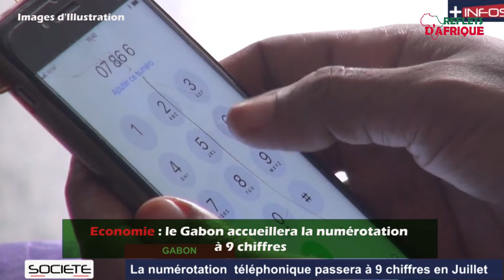FLASH DU 06 MARS 2024 SUR REFLETS D'AFRIQUE TV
L'essentiel de l'actualité africaine
Au Menu
1. Cameroun : Ouverture de la session ordinaire de l’assemblée nationale sous haute tension
2. Développement urbain : Vers une réhabilitation des voies routières pk14 et ses environs
3. Cameroun: Martin Mbarga Nguele interdit le retrait des pièces  d’identité aux passagers
4. Cameroun-Environnement : le quartier PK10 croule sous le poids des détritus.
5. Economie : le Gabon accueillera la numérotation à 9 chiffres.

6. Côte d’ivoire : Des déguerpissements annoncés dans au moins 176 quartiers d’Abidjan
7. Boxe anglaise : Ngannou vs Joshua, plus que deux jours !